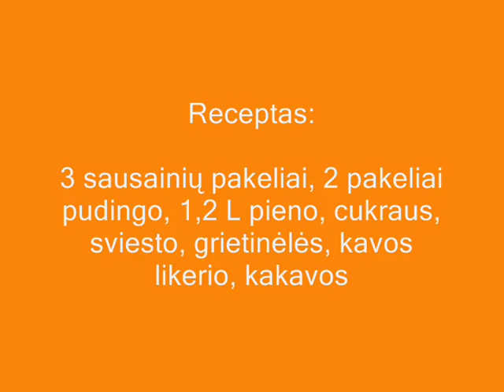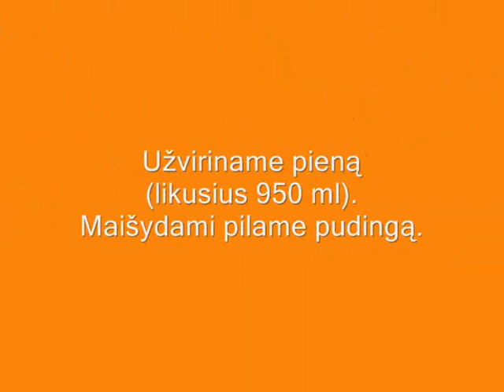Gaminame su Tupperware "Creme de la Creme"